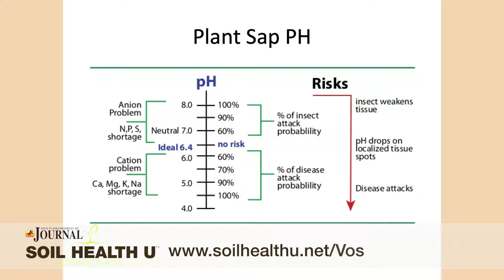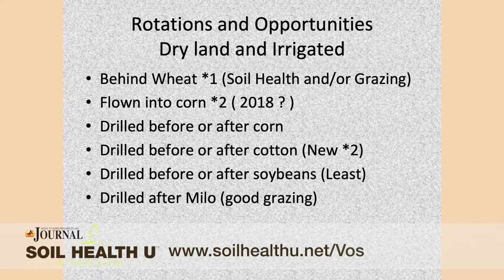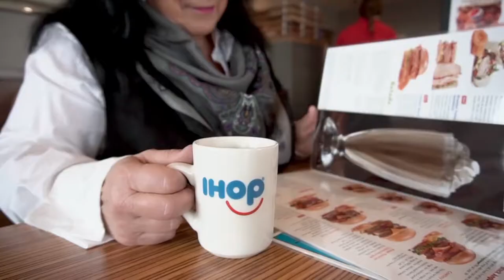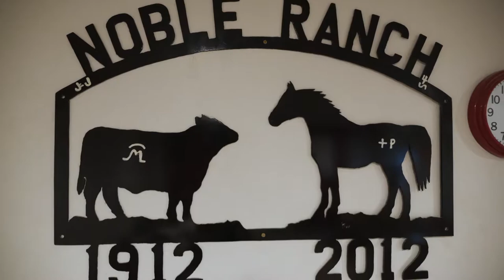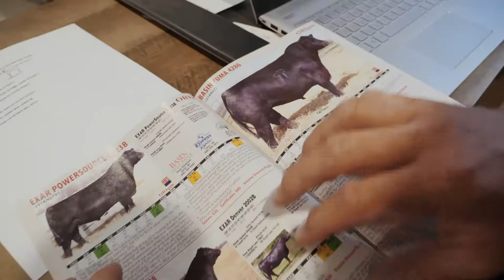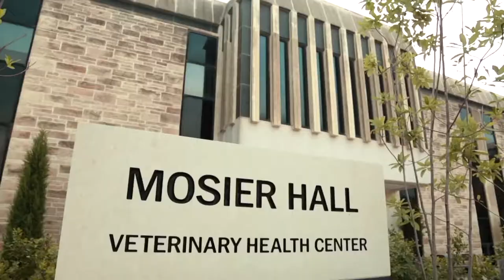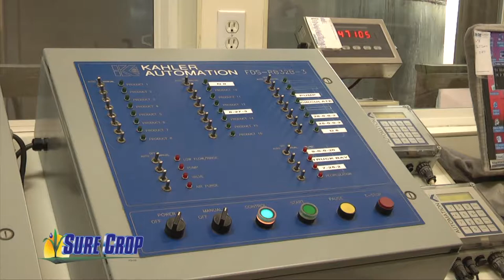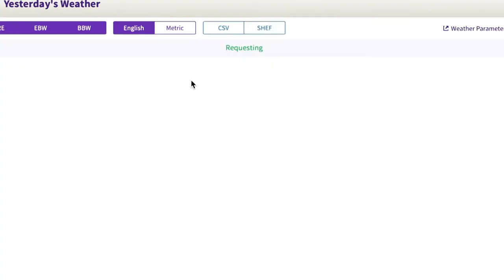AG etc. Thursday 09122019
Today on Ag Ecetera, we are at High Plains Journal Soil U with Nick Vos talking about how important it is to keep everything in your soil in balance and what techniques their farm uses to keep their soil healthy. Then Darrell Peel from Oklahoma State talks about the future feeding corn and alternative crops producers are using Then see how one Colorado Rancher takes what he has learned from continuing education and applies it to a very successful heifer operation. A new store is bringing healthy, fresh, food to the food desert areas in Kansas City. And Chip Reddman talks about inversion and how to avoid its negative effects when spraying herbacides. It is all coming up right now on AG Ecetera.